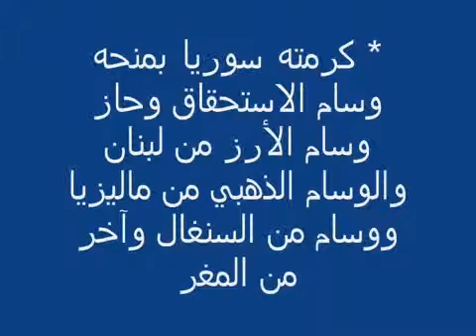سورة الفاتحه للشيخ : عبدالباسط عبدالصمد - تلاوة رائعة